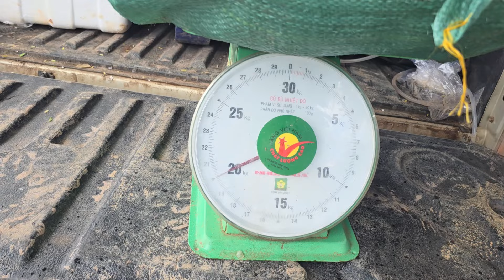xom xwm zoo nte tau tub sab nyiag nqaij lub tswv yim lim hiam lawm...4/8/2024